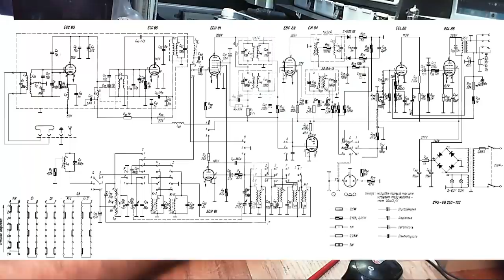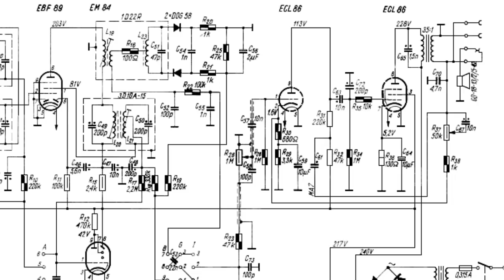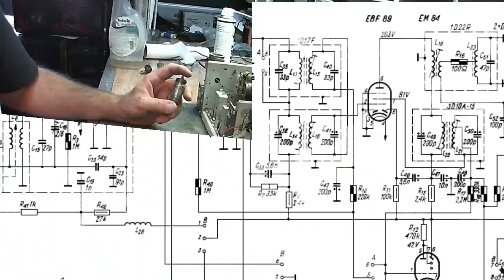Unitra Diora DML302 część1